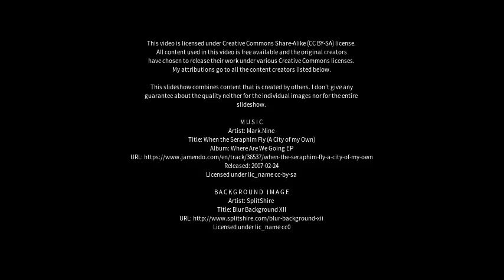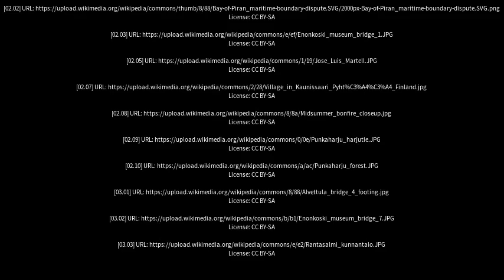Best places to visit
Best places to visit - Enonkoski (Finland) Best places to visit - Slideshows from all over the world - City trips, nature pictures, etc.